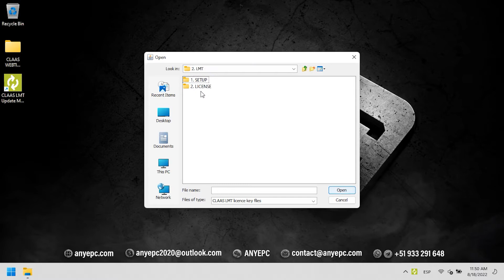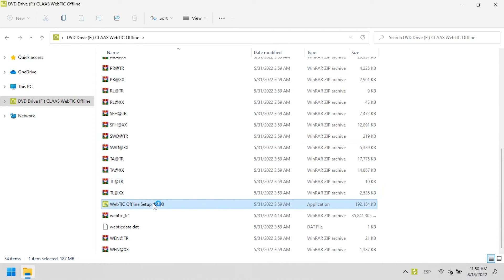CLAAS WEBTIC OFFLINE TURKISH 2022.05 | INSTALLATION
CLAAS WEBTIC OFFLINE TURKISH 2022.05

Claas Webtic Offline Turkish 2022.05 Contains offline repair and service information, operator's manual, repair manual, service documentation for all models of claas farm equipment including forage harvesters, combine harvesters, balers and tractors.

⭐ Version: 2022.05
⭐ Language: Multilanguage